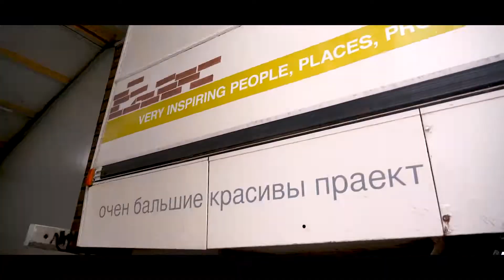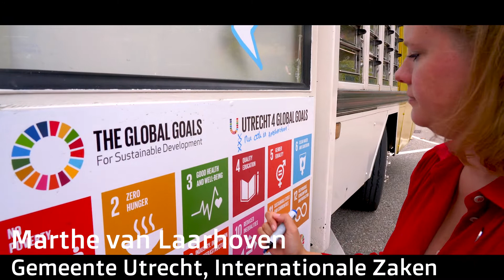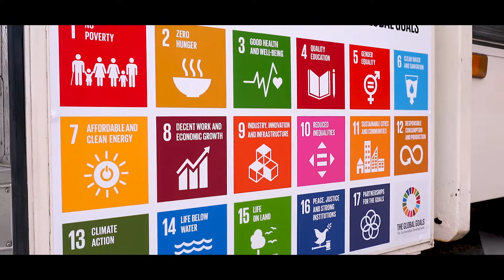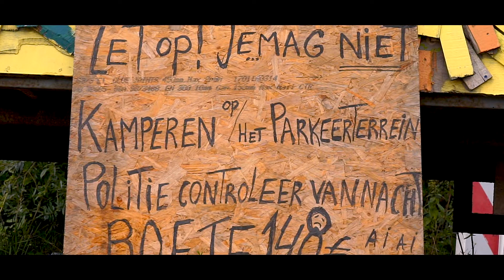Teaser VIPBus @ 020 ft. Isis, Futuroloog, Blauwe Dieselbrouwers, Tostibouwers v Lowlands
TEASER

Met de VIPBus (Very Inspiring People) touren wij door Amsterdam om
inspirerende mensen verhalen en ideeën uit allerlei subculturen te verbinden door hun blik op de toekomst te delen met elkaar en hierin verder te helpen.

 We rijden op CO2 neutrale blauwe diesel naar Amsterdam en spreken met een directeur die de psychiatrie verleden tijd wil maken door een zorgzame maatschappij, een professor futurologie die het verhaal van onze samenleving onder de loep neemt, de pionier van Internationale Zaken van de Gemeente Utrecht die het zaadje voor deze tour heeft gepland en DJ Isis, de voormalige nachtburgemeester van Amsterdam die haar visie op eenheid vertaalt naar een actie om de meest uiteenlopende mensen met elkaar te laten dansen.

Mark Zijlstra: Blauwe diesel/Future Fuels:

Pepijn van der Wijde, Astare in de Zorg:

Marthe van Laarhoven, Internationale Zaken gemeente Utrecht

Peter van der Wel, Professor Futurologie

Tostibouwers van Lowlands

Isis van der Wel/DJ, Voormalig Nachtburgemeester van Amsterdam

Muziek : Aquinox ft. Timothy Thodé - Sunday Morning Sunrise